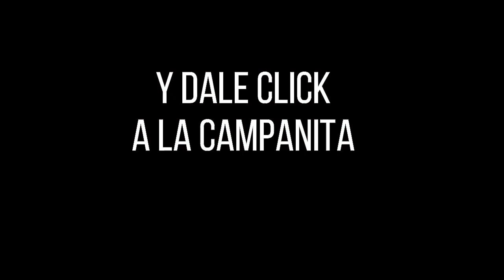CULONA DÍA Resultado del MIÉRCOLES 01 DE JUNIO de 2022 ✅🥇🔥💰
Hola buenas tardes, te presentamos los resultados de las loterías y chances en Colombia, vamos con el Resultados del Chance Culona día del MIÉRCOLES 01 DE JUNIO de 2022.